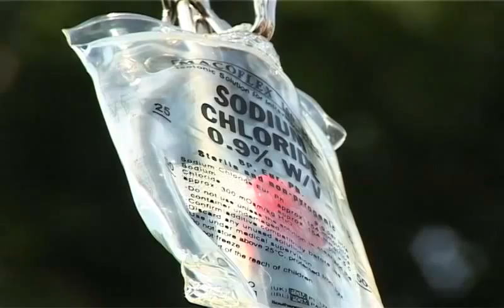Life Before Death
Life Before Death explores the experiences of two women & their daughters as they face terminal illness. However, far from being a morbid lament, the film develops into an uplifting meditation on finding acceptance when faced with the most critical time of our life.